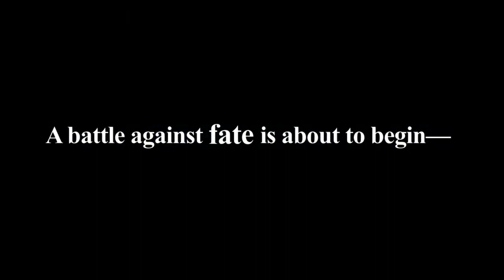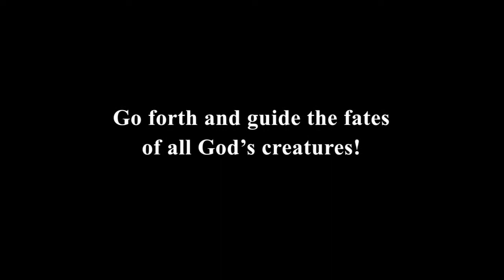The Guided Fate Paradox